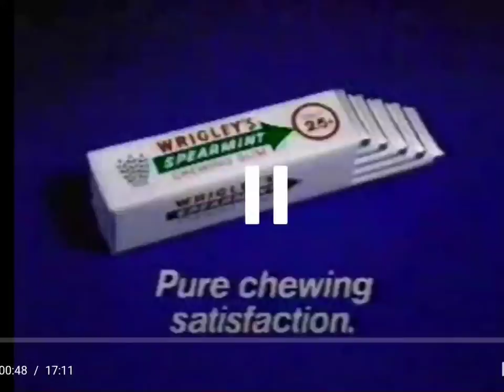Miss Clairol 30s -Australia 1987 tvc